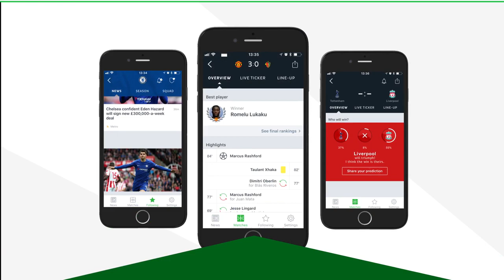Riqui Puig - Future Star? | Preseason 2018/19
The best passes and dribbling skills by youngster Riqui Puig in the preseason tour. Enjoy!

● Clips from: Full games, FC Barcelona